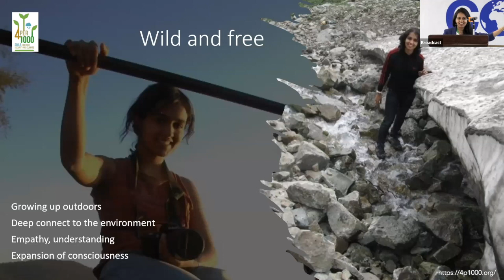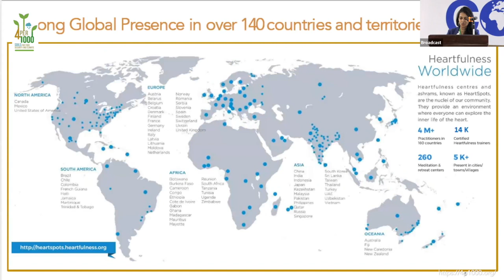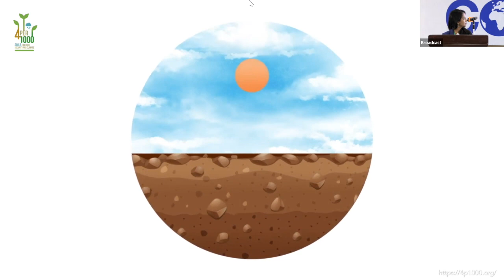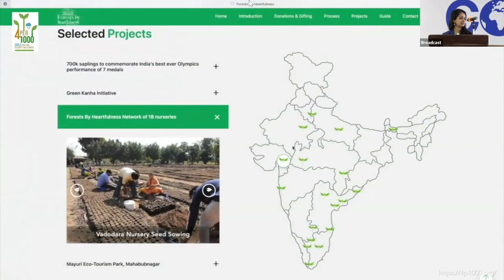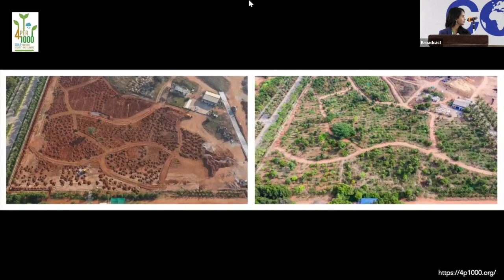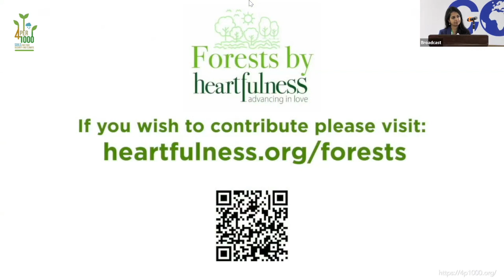"4 per 1000" Day 2022 Dr. Ananya S Rao, Senior Scientist, Heartfulness Institute India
On the occasion of the UNFCCC COP 27 (November 6th to 20th, 2022) in Sharm El-Sheikh (Egypt),  the "4 per 1000 Initiative: Soils for Food Security held the 5th "4 per 1000 Initiative Day" on Wednesday, November 16th, 2022, in Namaa Bay.

The International Initiative "4 per 1000", launched by France on December 1st, 2015, at the COP 21, consists of federating all voluntary stakeholders of the public and private sectors (national governments, local and regional governments, companies, trade organizations, NGOs, research facilities, etc.) under the framework of the Lima-Paris Action Plan (LPAP).

The Initiative aims to demonstrate that agriculture, particularly agricultural soils, can play a crucial role in food security and climate change.

Supported by solid scientific documentation, this initiative invites all partners to state or implement some practical actions on soil carbon storage and the type of practices to achieve this (e.g., agroecology, agroforestry, conservation agriculture, landscape management, etc.).

The initiative aims to encourage stakeholders to transition towards a productive, highly resilient agriculture based on the appropriate management of lands and soils, creating jobs and incomes, and ensuring sustainable development.